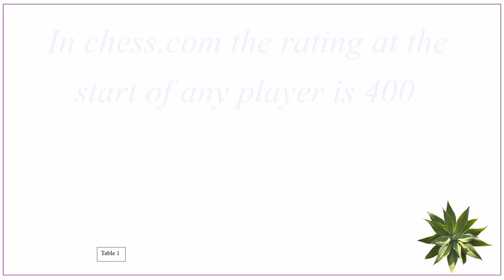Win chess in 9 moves – Van’t Kruijs Opening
Will Mak vs IINapoleon in Chess.com.